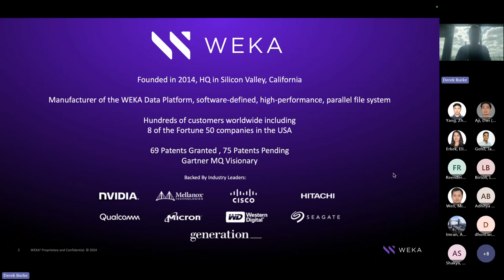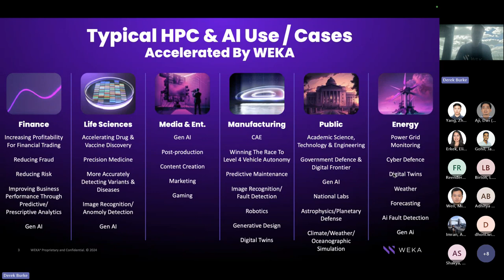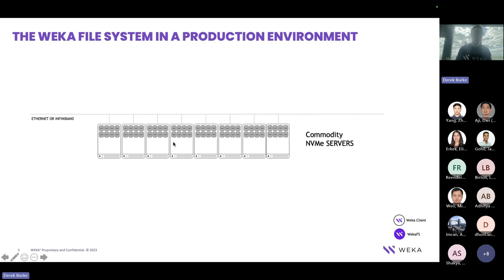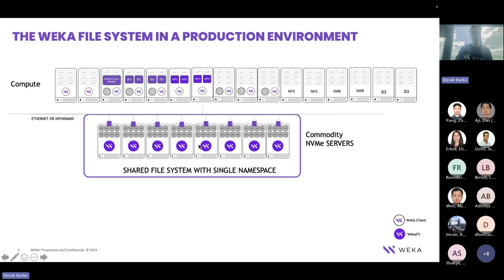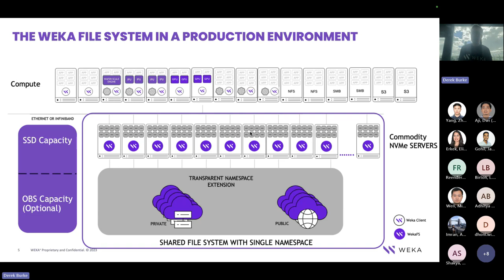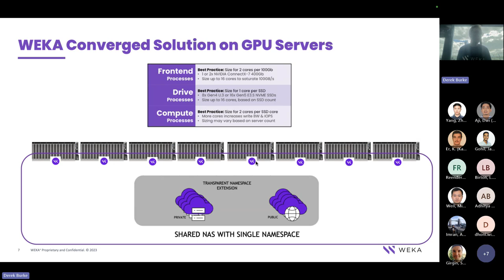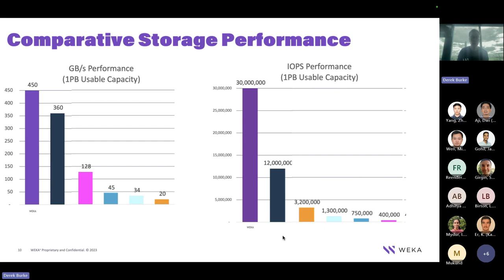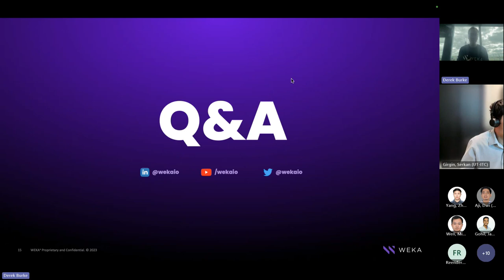Unleash Your Data for HPC & AI with the WEKA Data Platform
The WEKA Data Platform (WEKA) is a high performance, software-defined, parallel file system that delivers unsurpassed performance density (throughput, IOPS and metadata) to unleash data for your HPC & AI use-cases. WEKA delivers more performance per TB, scales to multiple exabytes in a single namespace, requires zero performance tuning and is deployable on-prem, public cloud or hybrid. In this talk Derek Burke, Data Storage Specialist at WEKA, provides an introduction to WEKA, how the WEKA Data Platform works and how it's deployed in a production environment.